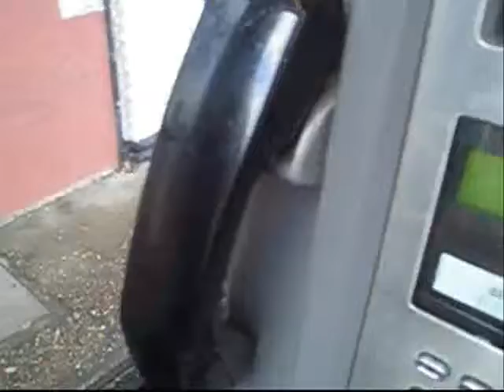The Numa Numa music video.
Another old film I found on my PC, which is actully rahter funny, and was a good follow up to the RHCP video.